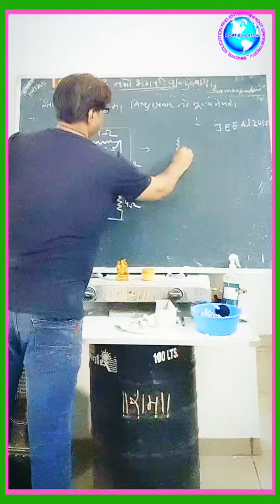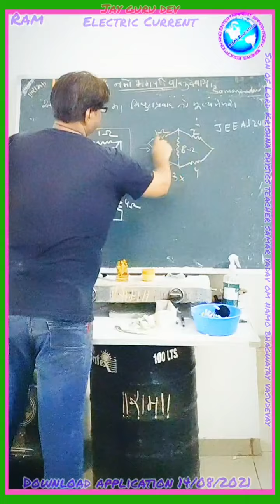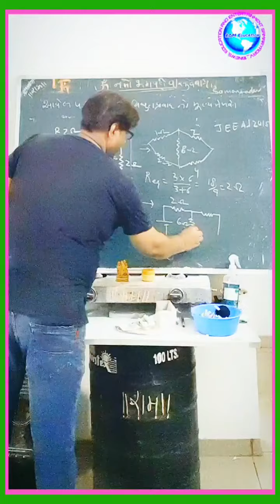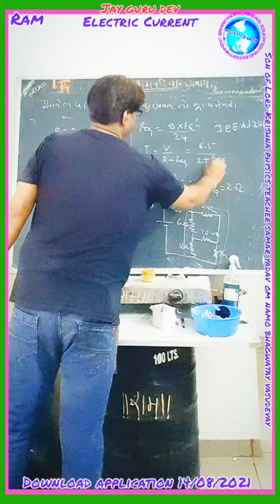14 August 2021 electric current iitjeeneet son of Lord Krishna physics teacher samar yadav jsk